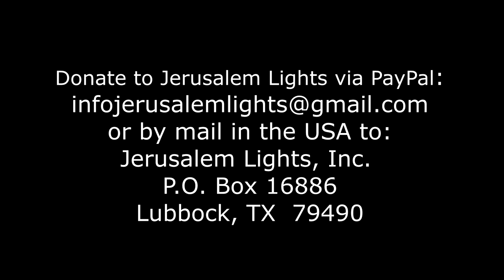Jerusalem Lights Parashat Shelach 5780 - Giants and Grasshoppers - Secret of Believing in Ourselves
The evil report delivered by ten of the twelve men who returned from spying out the land in this week’s Torah portion of Shelach resulted in an immense setback for that entire generation and also set into motion a dynamic of tragedy and destruction that left an indelible imprint on Jewish history for all ensuing generations. But what caused these ‘spies,’ great men and leaders of their people, to seemingly lose their faith and resolve? One key to understanding these events is the spies’ cryptic description of their experience seeing the ‘giants’ in the land, in whose presence they felt like grasshoppers….and who, they said, saw them as grasshoppers as well. Who were these giants and what were they doing in the Land, crossing the path of these men? It was the sighting of these ‘giants’ which changed everything for the spies…a life-changing lesson that impacts the way each and every one of us views ourselves.

The Torah portion of Shelach (Numbers 13:1 – 15:41) was read in the Land of Israel on Shabbat, Sivan 21 5780 - June 13, 2020 and is read in the Diaspora on: Shabbat, Sivan 28, 5780 – June 20, 2020

In the USA:
Jerusalem Lights Inc. Post Office Box 16886